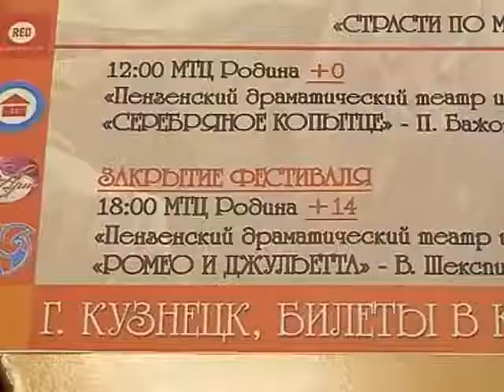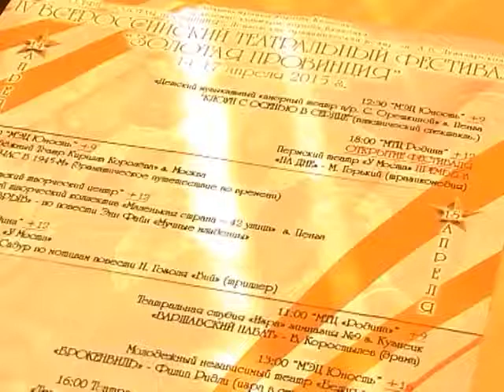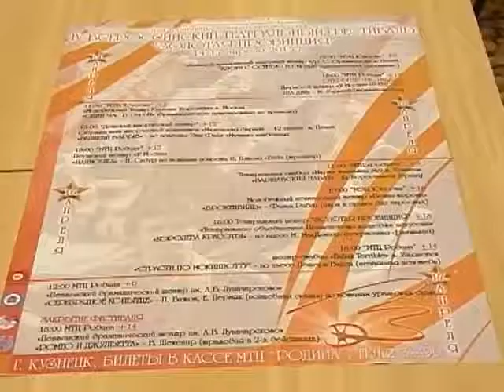В Кузнецке состоится фестиваль «Золотая провинция»